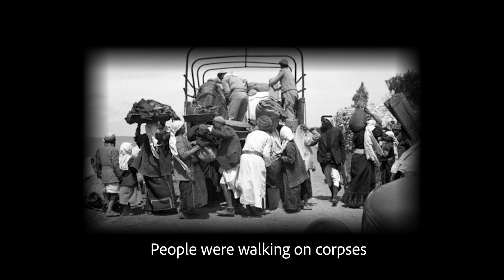75 Years of Nakba!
We had a beautiful inhabited country before 1948, but then the Nakba happened and millions of Palestinians were displaced from their homes. Listen to Elias telling the story of his family, who escaped from Lod to BeitJala.